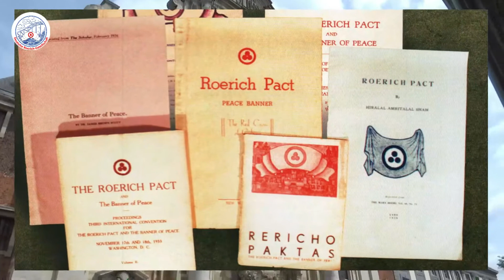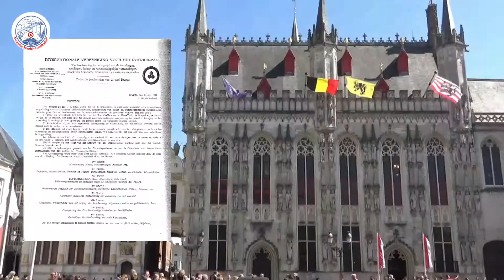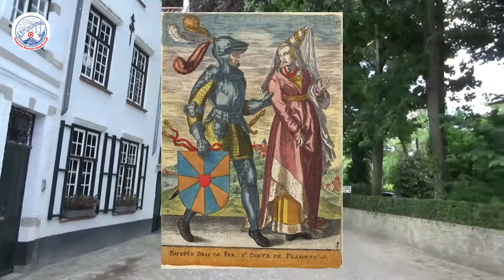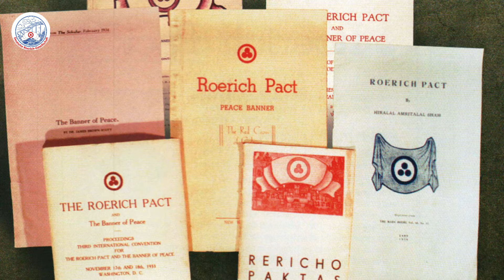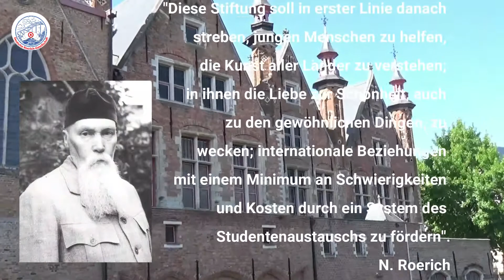Brügge 1932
Im Jahr 2022 jährt sich zum 90. Mal die Zweite Internationale Konferenz zur Unterstützung des Roerich-Paktes und des Friedensbanners, die im belgischen Brügge stattfand.
Mit diesem Film möchten wir an die wichtigen historischen Ereignisse der 1930er Jahre in Brügge und an die Rolle und den Beitrag Belgiens zum kulturellen Erbe erinnern. Denn wer sich nicht an die Vergangenheit erinnert, kann auch nicht an die Zukunft denken!